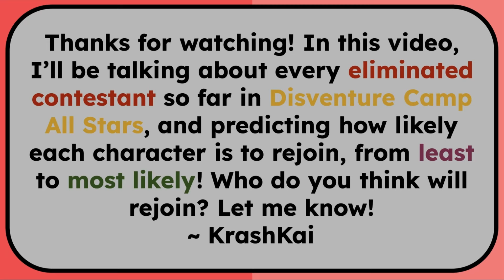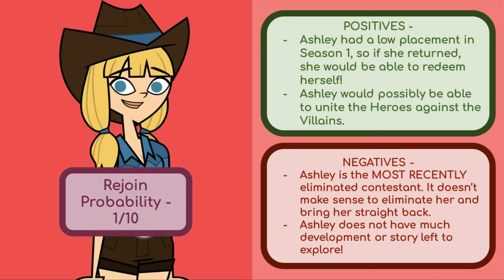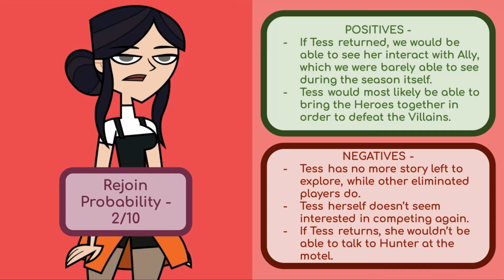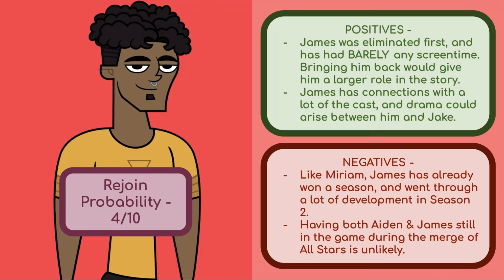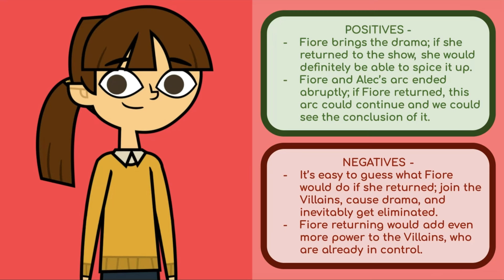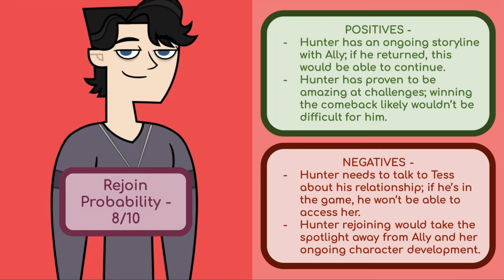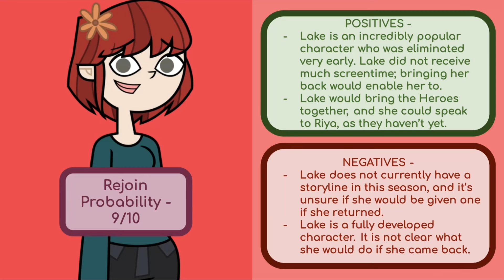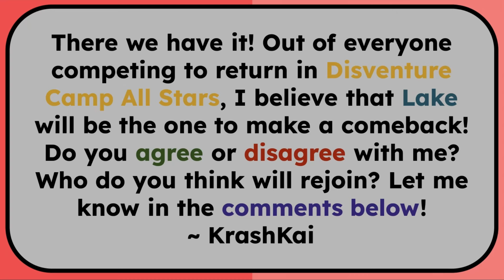WHO WILL REJOIN THE GAME? ⭐ DISVENTURE CAMP ALL STARS ⭐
In this video, I talk about every contestant who has been eliminated so far in Disventure Camp All Stars, and weigh the pros and cons of them potentially returning to the game. At the end, I point out who is the MOST LIKELY to return! Who will that be? Watch the video to find out!

~ KrashKai